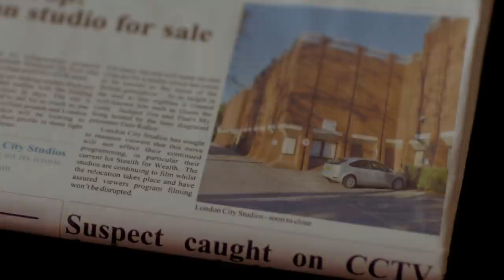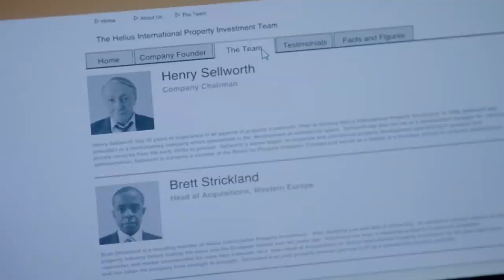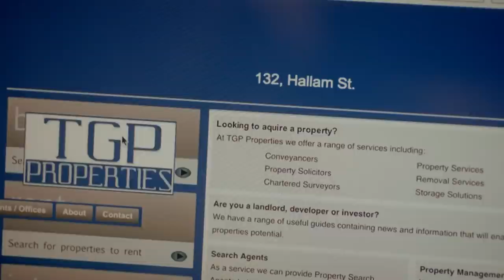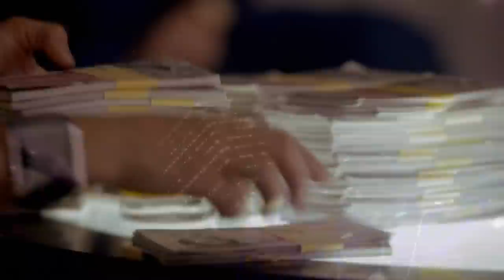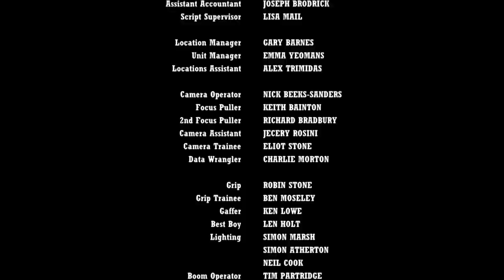Property Tycoon Con | Hustle: Season 8 Episode 5 (British Drama) | BBC | Full Episodes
Albert decides to pay a nostalgic visit to an old haunt, only to find out that it’s been pulled down by a ruthless property tycoon, and former 80's game show host, Dale Ridley (played by Mark Williams), a man who pays backhanders to close deals and uses rookie staff as scapegoats to avoid charges. The gang decide to make him pay, and use his past as a benchmark for the con. Posing as international businessmen, the team convince Dale they are purchasing the television studios that fired him for his greed in his showbiz heyday. Since Dale has always hated the studio for that, he is eager to take advantage of what looks to be a worthy deal. A spanner, however, is thrown into the works, with the unexpected arrival of Ash’s 11-year-old godson, Alfie (Sammy Williams), who wants to be part of the con. He winds up alerting the mark that something fishy is going on, and when the crew realize this, they have to figure out a new plan to take his money, especially with how close they come to getting it...